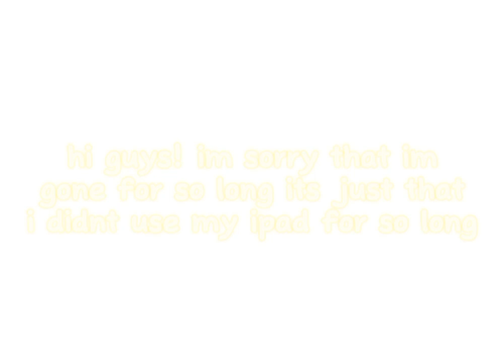✨️I LOVE DREAMWORK!!!✨️